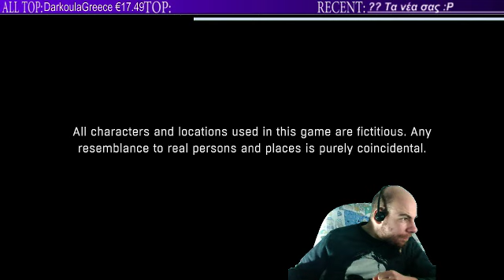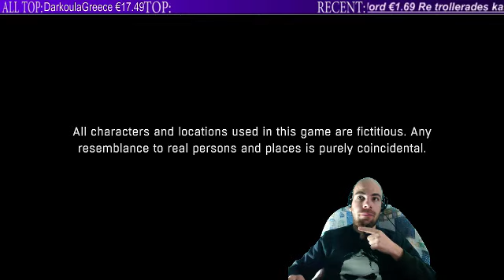20/2/15 DYING LIGHT LIVESTREAM {PT-1}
ZOMBIEEE
DIMITRIOS-MCNOOBXGR-THEGUNSLINGER27-SUPERRAMGR-
TEADUSBLUETV-DARKOULAGREECE-PAVLOS99B-
GAMES DONATORS:
[GR]GAMER[GR]-DART21-BABYKILLER/GR-WCTKAPSALIS-SKASTRAS [GR]-TZATZIKOLOGOS-GAMOSAUROS-GREEKMAN65-DK_ASANA-TEOFYEAH-GR_TOMCAT-
JACKALXXX-BASCHRIS-TRELOSGAMER2000-XGAMERXGR-
KELKA7-
SUPPORT GAMES WITH GREEK LANGUAGE
EFXARISTO POU TO PARAKOLOUTHISATE!
MIN KSEXNATE NA PSIFIZETE,SXOLIAZETE KAI NA KANETE EGRAFI!